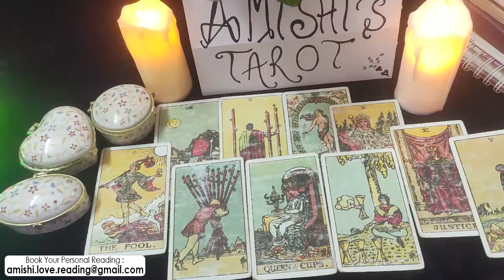Leo Tarot LOVE Reading December 2021 Prepare Yourself! This is a Lot Serious Than You Think...!